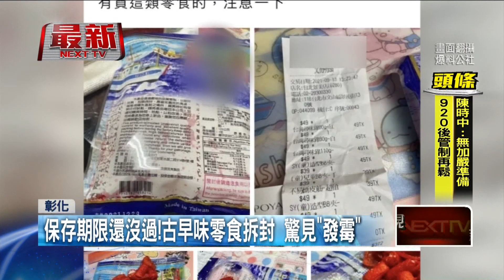驚！ 古早味零食沒過期「卻發霉」 廠商拒回應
台北有民眾到連鎖賣場，買了古早味零食，但小朋友打開吃了幾片後，卻發現有的餅乾居然已經發霉，但包裝上的保存期限還沒過期，讓他覺得很誇張，賣場業者得知後，已經立即退貨，向顧客致歉，也將產品下架。不過這間登記位在彰化秀水的製造工廠，是一處民宅，廠商不願對此回應！